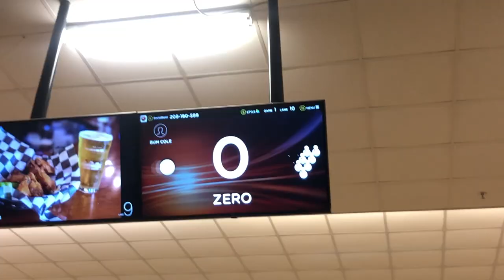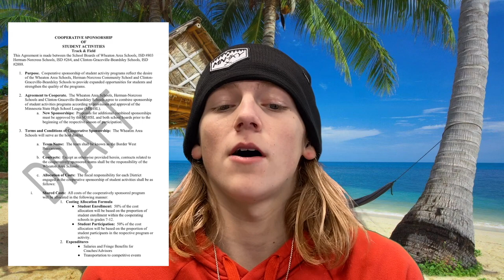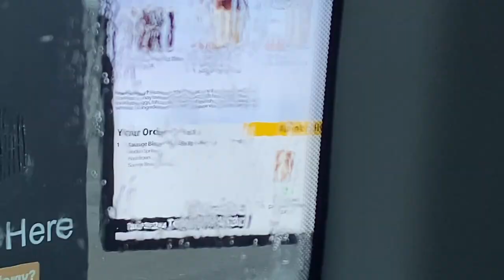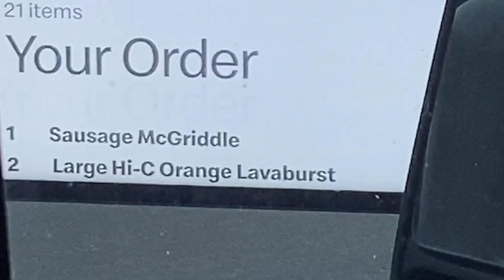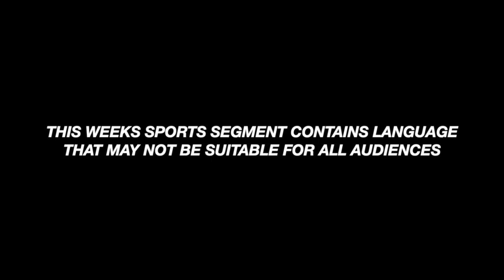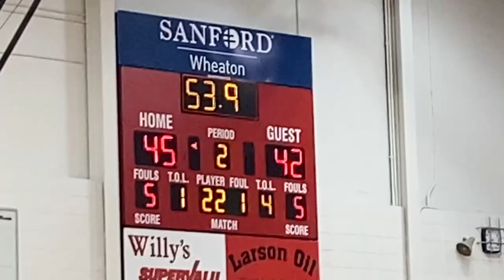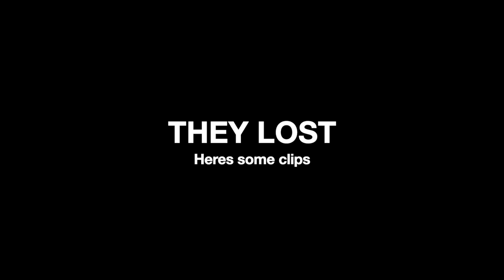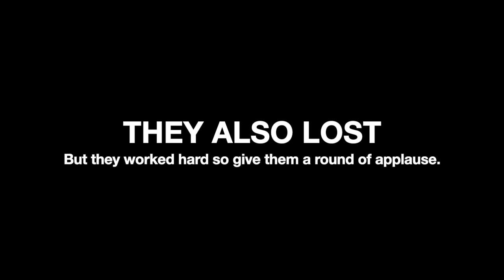Ballin' on a Budget | TCGS | Episode 8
We were on a budget this February so we apologize.
The Conner Goodhart Show

0:00 Introduction
0:15 Olivia Interview
2:12 Brady News
2:30 Bowling League
3:25 Border West Track
3:53 Total Baller 2
4:14 Super Bowl
5:50 Knowledge Bowl
7:54 News Continued
8:48 Ad Break
9:12 Sports Coverage
10:00 DaJibb meets IGUS
10:07 Sports Continued
12:57 Emily Tells Story
13:40 Sports Continued
18:09 Nate Meets IGUS
18:31 Sports Continued
20:16 Swag Roasts Nuts
20:55 Julia + Brylie
21:25 Sports Continued
22:40 Kid Dunks
23:16 Sports Continued
23:37 Wrap-up / Credits
24:20 Tribute

Episode 8
Starring
Conner Goodhart
Brady Pederson
Lydia Vipond

Guest Starring
Olivia Lebrija
Ethan Lebrija
Cole Pearson
IGUS
Gracie Gallagher
Coach Lasch
Derek Lupkes
Ernest DaJibb
Sadie Vipond
Ridley Olson
Jordyn Perry
Tucker Blume
Ellissa Rinke
Aurora Johnson
Marlen Guzman
Nate Johnson
Evan Frisch
Kiara Lupkes
Jack Siegel
Kaden Lennes
Arnold Jibben
Avah Sykora
Braylen Schmidt
Tayton Schmidt
Cashton Schmidt
Emily Berger
Brock Vipond
Ashlyn McCalip
Olivia Hansen
Megyn Kelly
Kyah Thomas
Brayden Hormann
Caden Spilde
Logan Smith
Jacob Drewicke
Kyle Kremer
Bench Kid
Julia Schmidt
Brylie Schultz
Andrew Walker
Clint Determan
Dylan Bainbridge
WHN Boys Team
WHN Girls Team

Crew
Conner Goodhart Editor/Producer
Conner Goodhart Writer
Lydia Vipond Writer
Brady Pederson Writer